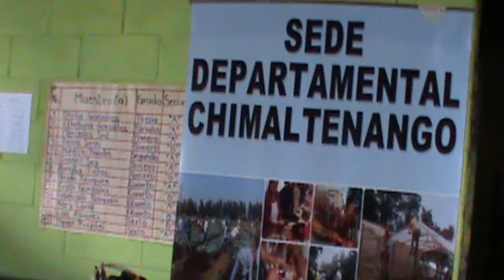Espacio Educativo Programa No.2017-46